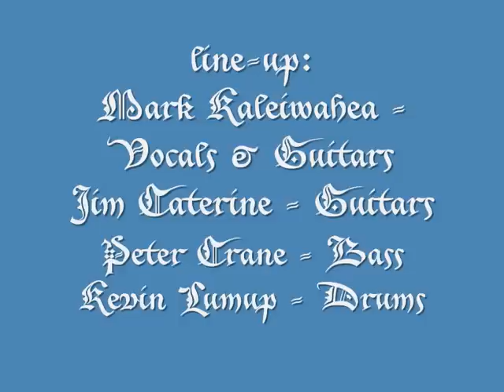Sacred Rite - R.I.P..wmv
my fave song from this outfit from Hawaii! nostalgia and redemption are the words that describe this anthem!